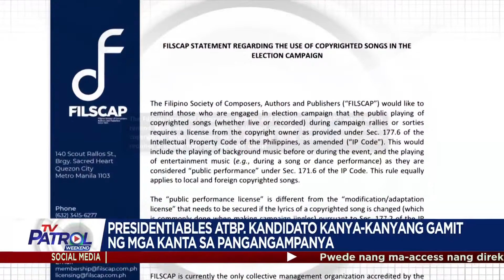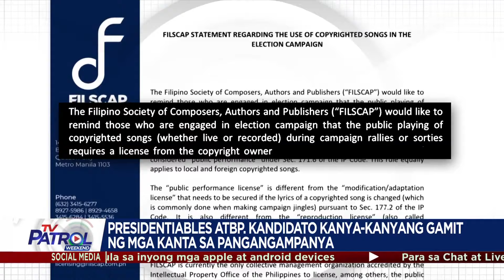Grupo umapela na magbayad ng lisensya sa mga gamit na kanta sa Halalan2022 | TV Patrol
Umapela ang grupo ng composers na magpaalam at magbayad muna ang mga kandidato sa Halalan 2022 bago gamitin ang mga kanta at komposisyon nila.